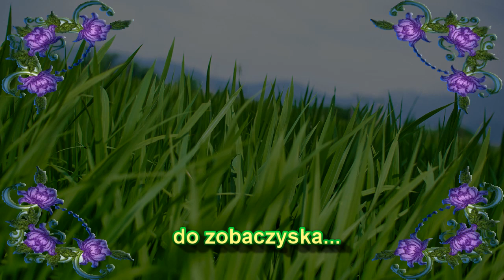Dożynki w Żninie Dolnym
Żniwa jak żniwa - w całym kraju okazja do potańcowania i do... bitki na łorcyki. Czyli raz na ludowo, bum-cyk-cyk, bum. Ale jak się wsłuchasz w muzykę, to poczujesz też podkieleckie klimaty. Jest i pan wójt ze Źnina (miejscowość zmyślona),  jest i lokalny obdarciuch, gołodupiec - ten bez koszuli...